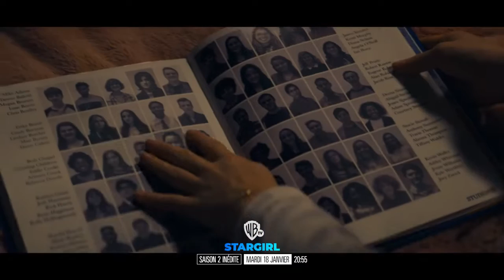STARGIRL Saison 2 Bande Annonce VF (Action, 2021) Brec Bassinger, Yvette Monreal.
STARGIRL Saison 2 Bande Annonce VF (extraits), série en français le 18 janvier sur Warner TV

STARGIRL Saison 2 Trailer VF